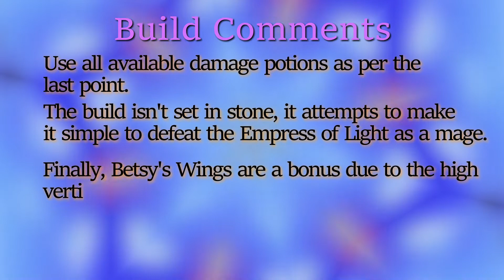[Terraria 1.4] Master Mode Empress of Light (Daytime Mode) - Battle Strategy Explained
Saw there weren't any useful strategy guides that weren't luck-based/cheese so I decided to make my own. Hopefully this helped!

Timestamps
0:00 Title
0:08 Spawning Info
0:18 Build
0:50 Arena
1:02 Battle Strategy
4:37 Bonus Nighttime Empress